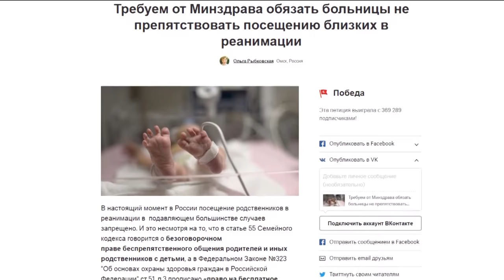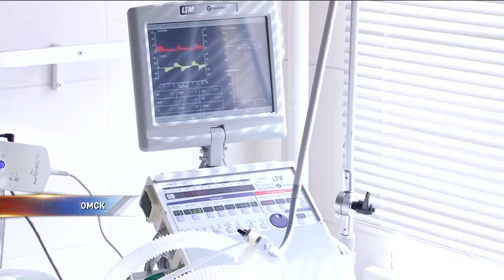Омичи добились отмены запрета на присутствие родных в реанимации